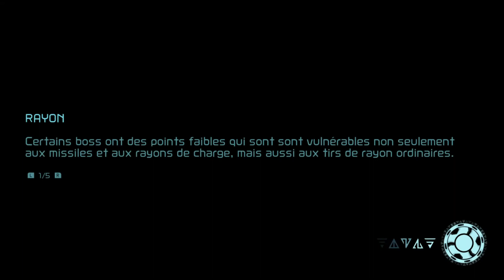METROID DREAD 🔥 NOUVELLE STRAT VS BEC DE CORBEAU 🔥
Dans cette nouvelle vidéo je vous présente deux nouvelles techniques ULTRA CLASSE contre Bec de Corbeau, vous avez moyen ici de passer la phase 1 du combat sans que le boss se rende invincible !

Mais en Phase 2 vous pouvez également via un mouvement bien précis esquiver la technique de la mitraillette sans avoir à tourner autour du boss !

Deux astuces ultra utile qui servirons à ceux qui galère avec ce boss final !

00:00 Introduction
00:37 Passer la Phase 1 sans Invincibilité
03:04 Esquiver la Mitraillette Facilement

Si vous avez des questions ou autres n'hésitez pas à nous poster un commentaire on y répondra avec grand plaisir !

Partenariats :
Passez par instant gaming pour acheter vos jeux :)